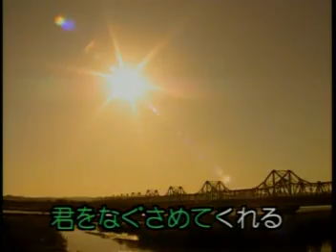ふるさとはいつも